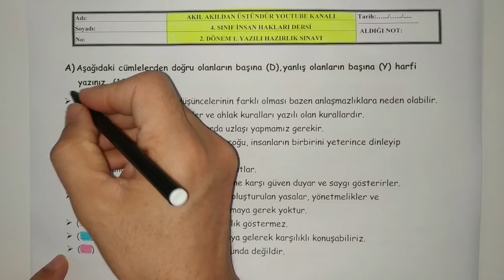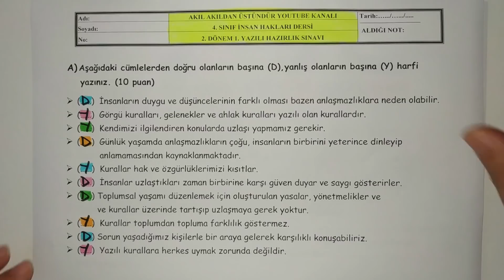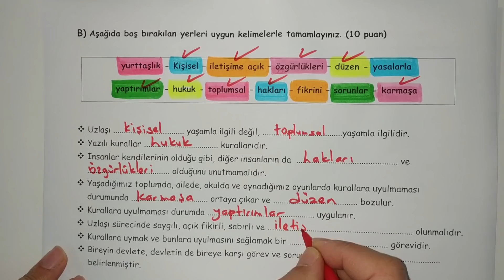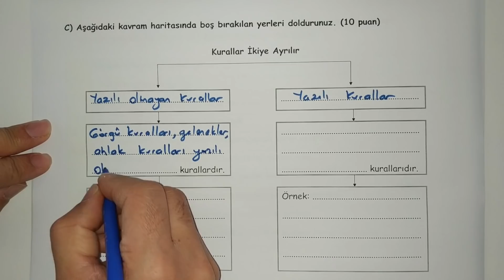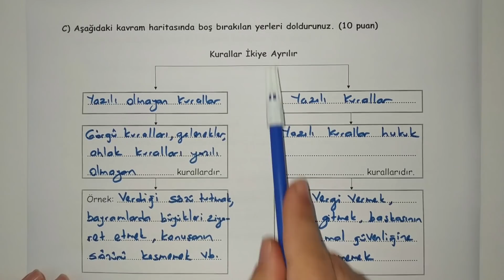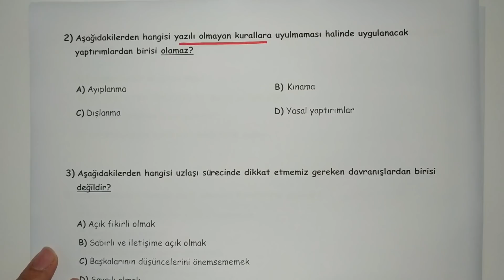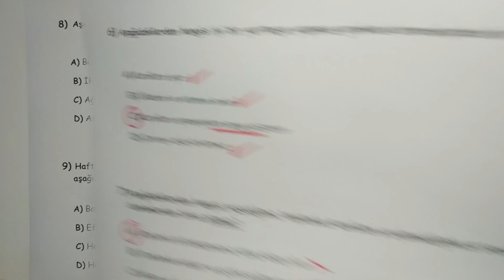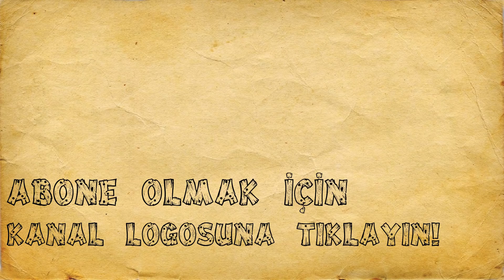4. Sınıf İnsan Hakları 2. Dönem 1. Yazılı Hazırlık | Canlı Ve Ayrıntılı Anlatım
4. SINIF İNSAN HAKLARI DERSİ 2. DÖNEM 1. YAZILI HAZIRLIK SINAVINI İNDİR

Bu bölümde 4.Sınıf  İnsan Hakları ve Yurttaşlık Dersi Ünite özetlerini,sınav öncesi çözümlü sınava hazırlık testlerini ve  konu anlatım videolarını canlı ve ayrıntılı bir anlatımla sizlerin kullanımına sunuyoruz. Çizimler ve örnekler tamamen bize aittir. Anlayamadığınız konuları öğrenmek ve tekrar yapmak için bizim hazırladığımız videoları izleyebilirsiniz. Basit taktiklerle konuları artık daha rahat anlayabileceksiniz.

1. SINIF OKUDUĞUNU ANLAMA METİNLERİ
4. SINIF 1. DÖNEM 2. YAZILI HAZIRLIK VİDEOLARI
5. SINIF 1. DÖNEM 2. YAZILI HAZIRLIK VİDEOLARI
4. SINIF 1. DÖNEM 1. YAZILI HAZIRLIK VİDEOLARI
5. SINIF 1. DÖNEM 1. YAZILI HAZIRLIK VİDEOLARI
5. SINIF SOSYAL BİLGİLER DERS ANLATIM VİDEOLARI
5. SINIF DİN KÜLTÜRÜ DERS ANLATIM VİDEOLARI
5. SINIF İNGİLİZCE DERS ANLATIM VİDEOLARI
5. SINIF FEN BİLİMLERİ DERS ANLATIM VİDEOLARI
5. SINIF MATEMATİK DERS ANLATIM VİDEOLARI
1. SINIF İLKOKUMA YAZMA VİDEOLARI
4. SINIF ÜNİTE TEKRAR TESTLERİ
5. SINIF ÜNİTE TEKRAR TESTLERİ
4. SINIF 2. DÖNEM 2. YAZILI HAZIRLIK VİDEOLARI
5. SINIF 2. DÖNEM 2. YAZILI HAZIRLIK VİDEOLARI
4. SINIF 2. DÖNEM 1. YAZILI HAZIRLIK VİDEOLARI
6. SINIF 2. DÖNEM 1. YAZILI HAZIRLIK VİDEOLARI
5. SINIF 2. DÖNEM 1. YAZILI HAZIRLIK VİDEOLARI
5. SINIF YAZILI SINAVLARA HAZIRLIK ÇÖZÜMLÜ ÖRNEKLER
4. SINIF SOSYAL BİLGİLER DERS ANLATIMLARI
4. SINIF TRAFİK DERS ANLATIMLARI
4. SINIF İNSAN HAKLARI DERS ANLATIMLARI
4. SINIF DİN KÜLTÜRÜ DERS ANLATIMLARI
4. SINIF TÜRKÇE DERS ANLATIMLARI
4. SINIF FEN BİLİMLERİ DERS ANLATIMLARI
4. SINIF MATEMATİK DERS ANLATIMLARI